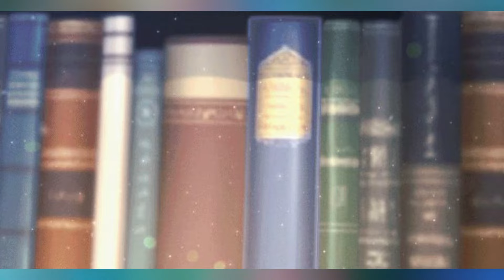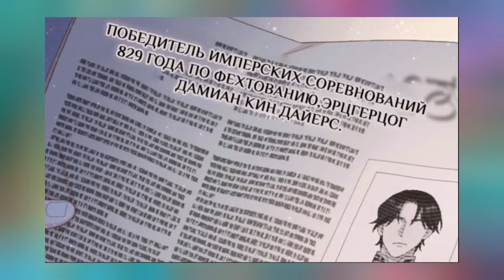elle voulait utiliser l'esclave à ses propres fins, en le prenant dans la famille comme un frère